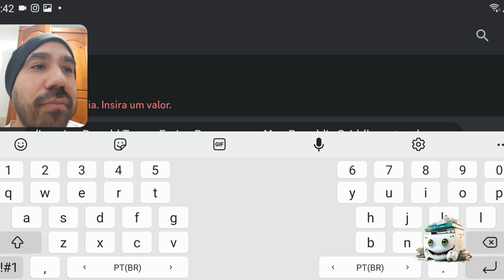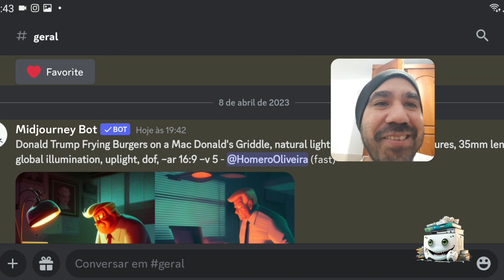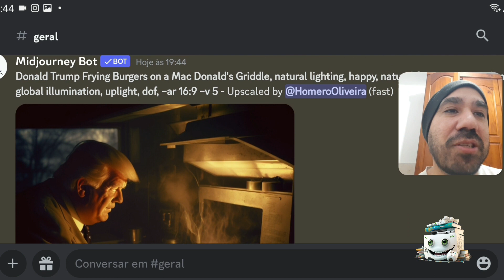Coloquei o Donald Trump pra trabalhar no Mac Donalds com o MIDJOURNEY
Gerando uma imagem realista do Donald Trump fritando hambúrgueres no Mac Donalds  usei o MIDJOURNEY e alguns parâmetros nessa nova versão do MIDJOURNEY V5 para gerar imagens ultra realistas